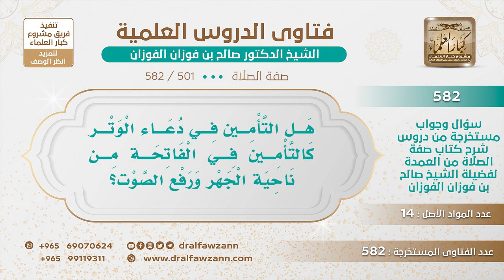[501 -582] هل التأمين في دعاء الوتر كالتأمين في الفاتحة من ناحية الجهر ورفع الصوت؟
-"السؤال: هل التأمين في دعاء الوتر كالتأمين في الفاتحة من ناحية الجهر ورفع الصوت؟
الجَوَابُ: لا ما هو مثل التأمين في الفاتحة برفع الصوت، نعم يُؤمِّن المأموم لكن ما يرفع صوته ويشوش على الناس، بقدر ما يسمع نفسه.
للاشتراك في قناة الشيخ صالح الفوزان
سؤال وجواب من شرح صفة الصلاة ( 582 ) مقطع

للاستفسار والإقتراحات والدعم
رئيس الفريق
لمشروع كبار العلماء